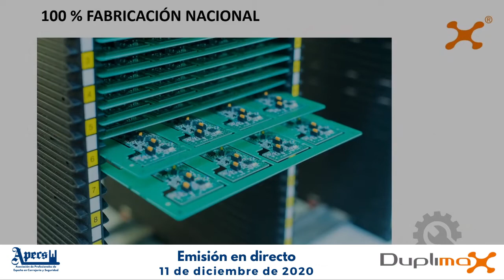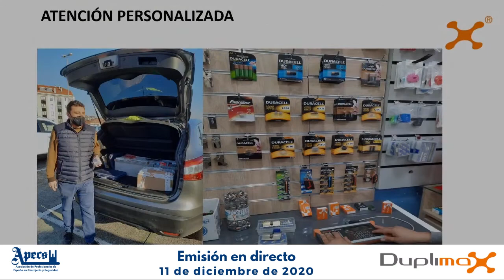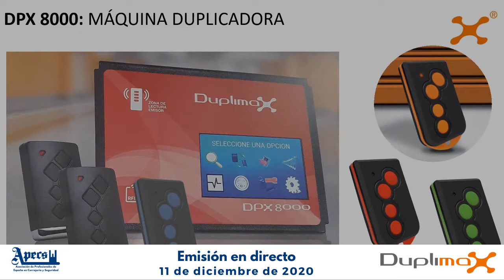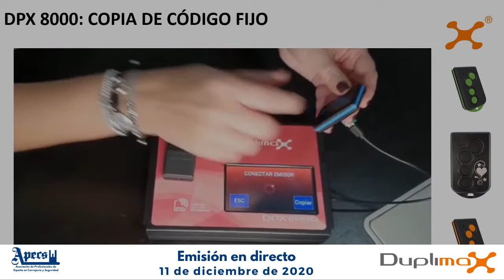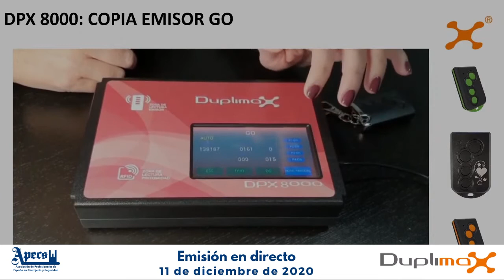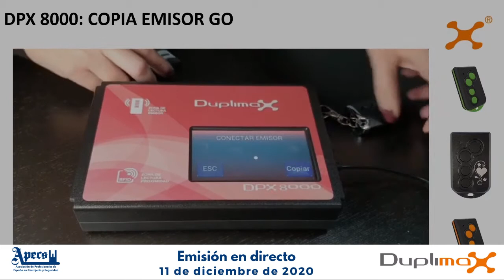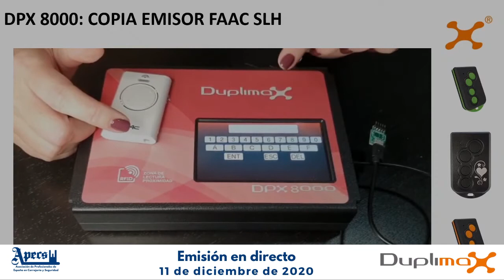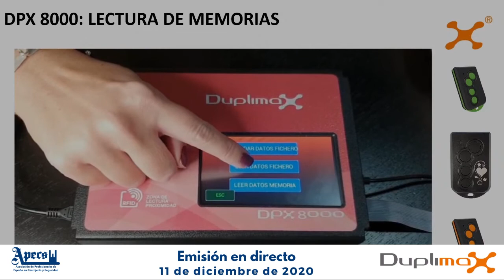Duplimax, Novedades DPX 8000 (diferido del 11 de diciembre de 2020)